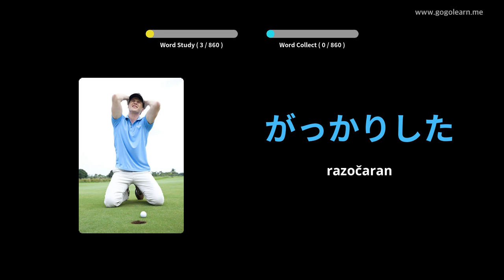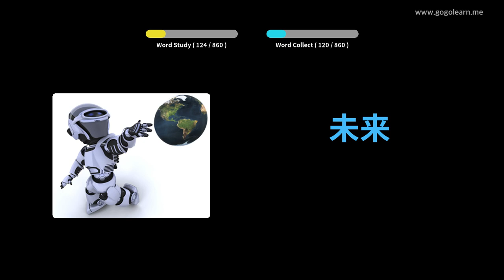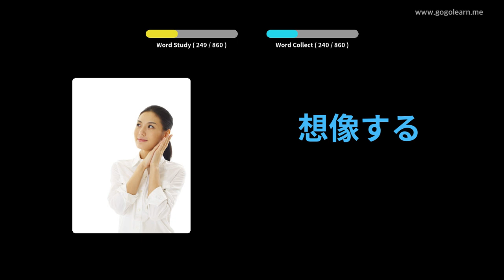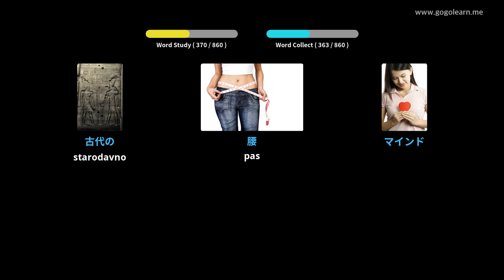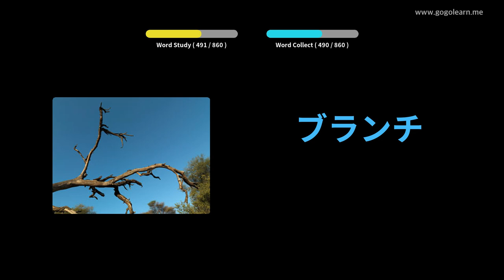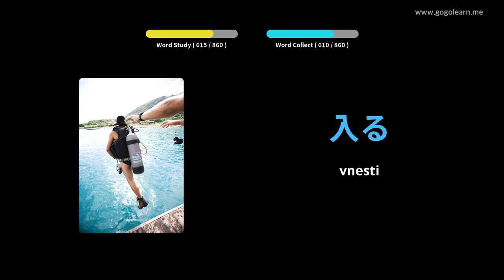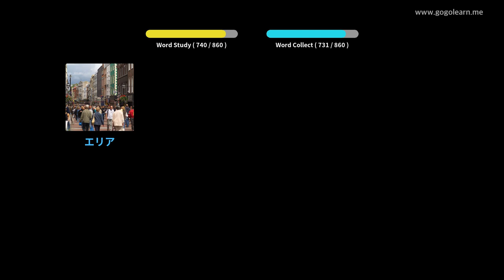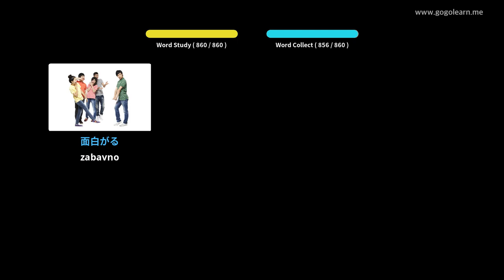Japonsko besedišče med spanjem posluša | Golearn